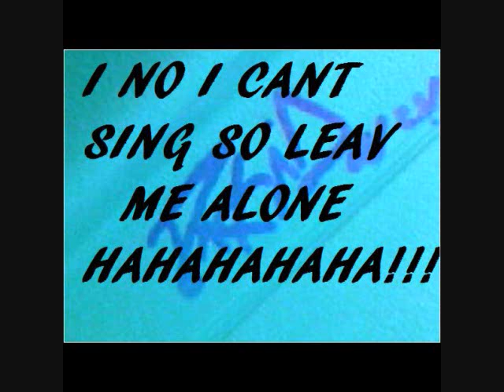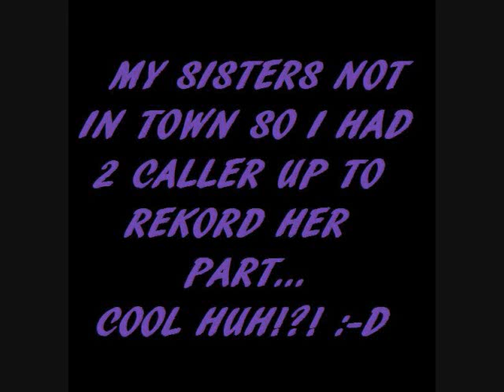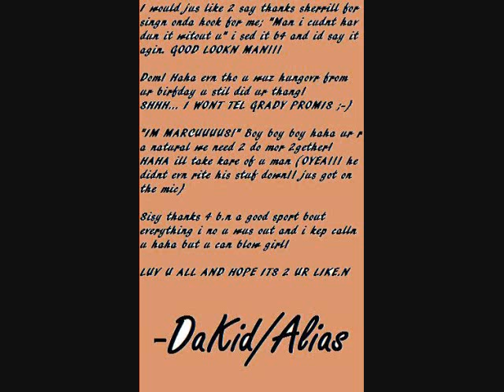Wut Isa Father (Remix) ft Domino Effect, Marcus J & Asha B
WWWWWWWWWWWWWWEEEEEEEEEEEEELLLLLLLLLLLLLLLLLLLLLL!!! sum ppl her tht i did a remix 4 my dad and wanted 2 hear it so here is the song and some other pics. On this track i got Domino Effect, Marcus J & Asha B 2 lay sum things down ... NOW IM GO.N 2SLP KUS ITS NOW 5.55 N DA MORN.N AND I BEN UP ALL NITE! OYEA GO C TRANSFORMERS 2

(Prod. by: DaKid/Alias)